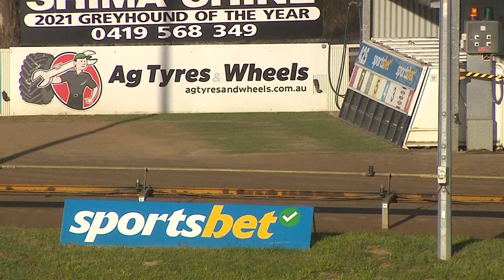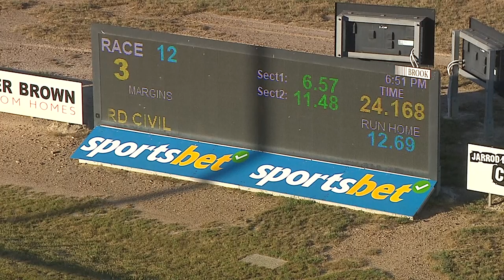BEN FRI 15 NOV 24 R12